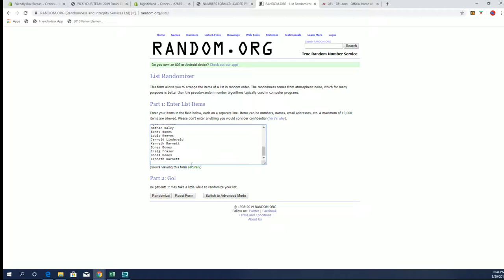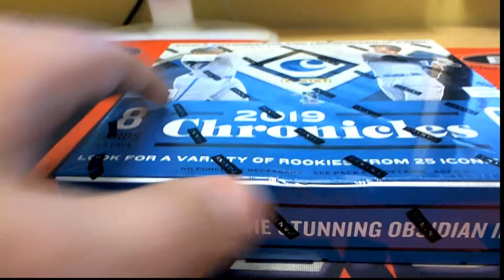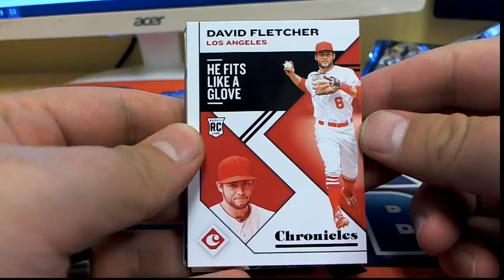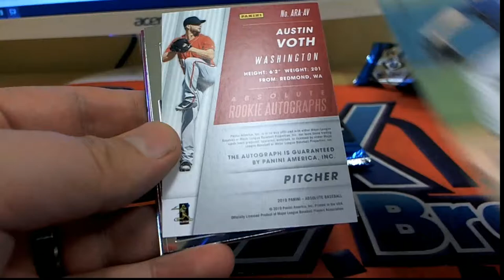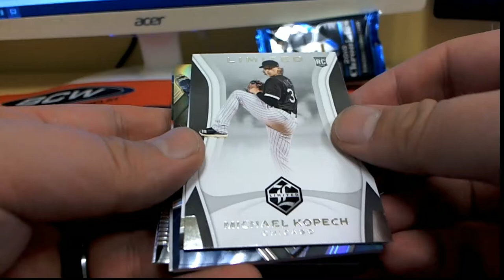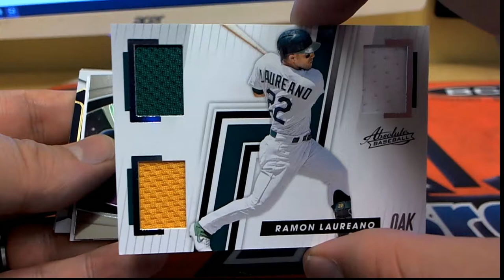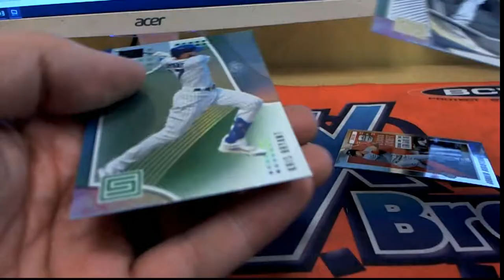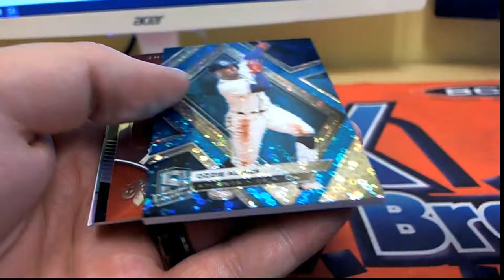2019 Panini Chronicles Baseball Hobby Box ID Blue Jays Random Bonus 19PANCHRONBBPYT604